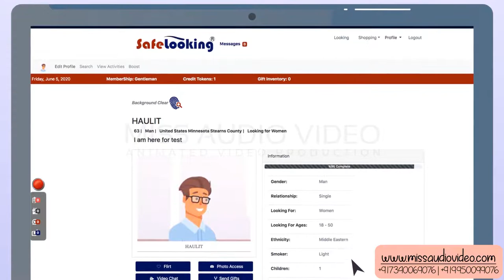✅ Motion Design Studio Lesbian Dating Sites || Motion Graphics Animation Local Dating Sites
★ VERY Affordable!